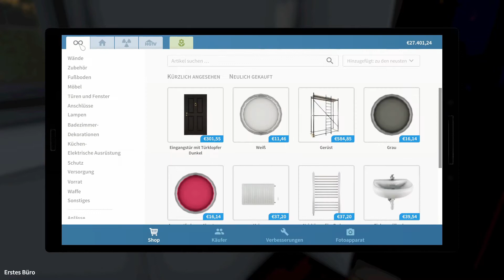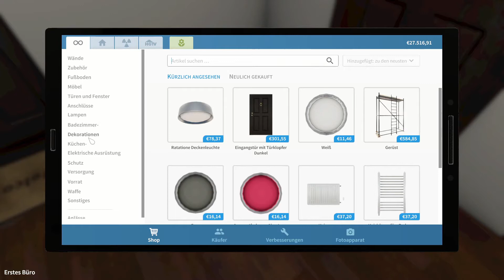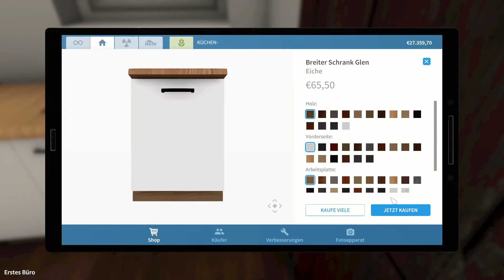BEGINN DER BRUCHBUDENRENOVIERUNG! |House Flipper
endlich ist meine Bruchbude halbwegs bewohnbar!